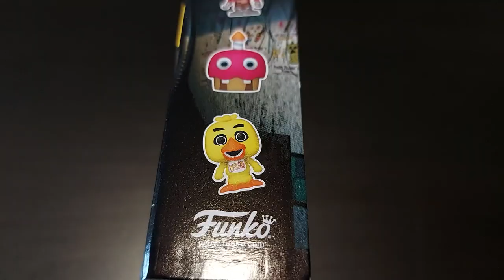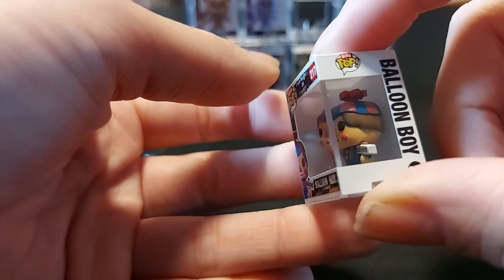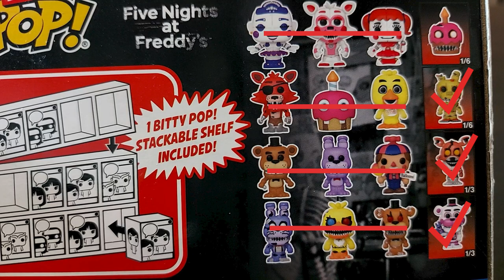Five Nights at Freddys Funko Bitty POP! Opening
Heyo!
Lang, lang ist es her, dass ich so ein Mysterie Mini Video gemacht habe. Auch wenn in dem Video nur 4 Figuren mysteriös sind.
Wen findet ihr am besten gelungen?

0:00 Einleitung
0:22 Packung 1
1:38 Packung 2
2:38 Packung 3
3:36 Packung 4
4:35 Fazit
4:55 Ende